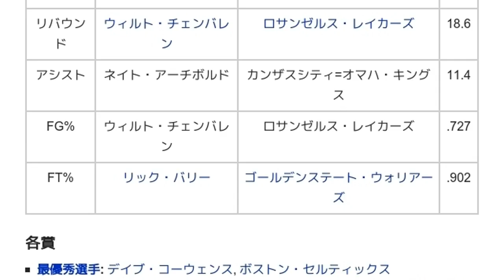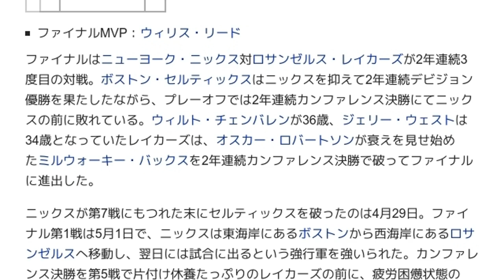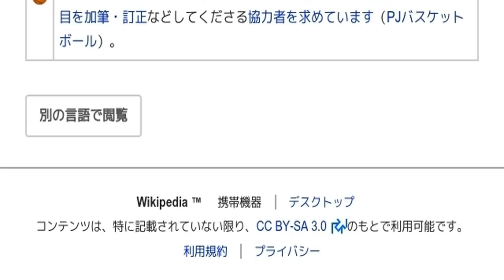「1972-1973シーズンのNBA」とは ウィキ動画